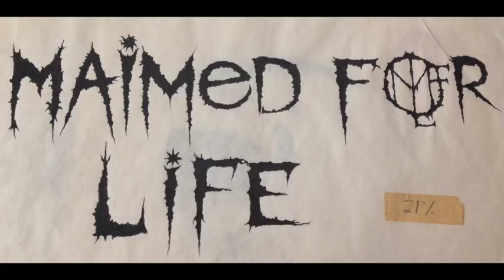Maimed For Life "Cut's Like A Knife"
From the album "Sacred Life?"